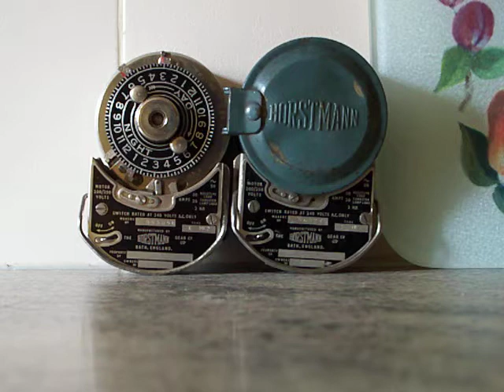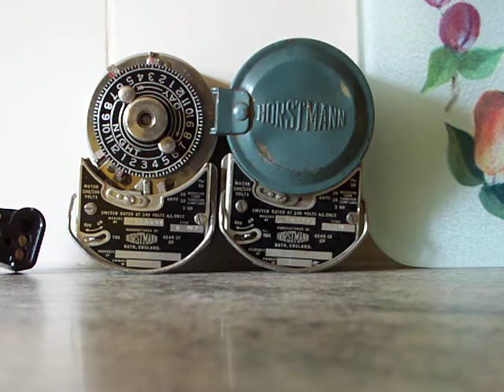Time Switch : Can-swap on Horstmann Kmk 2.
So here we are then. In this part, I am going to take the old beater of a timeswitch, remove its can (the one with the flap-cover on it) and then out that to one side.

After that task, I will then take the as-new condition Kmk 2 and also remove its enclosing can.

You'll note that as I remove the grey can with the flap-cover, that there isn't a silver can inside there which then encloses all of the workings.

These timeswitches will have EITHER the small silver enclosing can, or a larger can with a flap-cover on it.

Next, taking the can with the flap-cover, I then place it onto the as-new Kmk 2 and secure it in place with the three fixing screws on the back.

Putting the terminal block onto the pin-base of the timeswitch then means that it is a complete unit once again. this time with a Horstmann flap-cover on the front of it. BONUS!

As for the old-beater of a Kmk 2. that will have the small silver enclosing can put on it and then be chucked in the 'spares box'. While that timeswitch may have useful bits in it, the timeswitch is not useable as it has a damaged pin-base which renders it unsafe to use (exposed live parts!)

The only way that the old beater could be used with a reasonable degree of safety, would be for it to be placed into a plastic enclosure, a bit like what is on my other brand new Kmk 2. That way, because the entire timeswitch is enclosed it wouldn't be possible to make contact with the connections on the back of it while it was energised.

So. here it is then. I now have two Horstmann Kmk 2 time switches. One in a plastic enclosure, and a wall-mount one with a flap-cover on it.

Once again, the flavour has been delivered, peoples. :D

-BoomBoxDeluxe.

Video thumbnail: Screen-shot at
Tags used in this video:

Timeswitch, Time switch, Timeclock, Time clock,
Timer, Horstmann, Kmk 2, Kmk2, Modification,
Repair, BoomBoxDeluxe
-end.